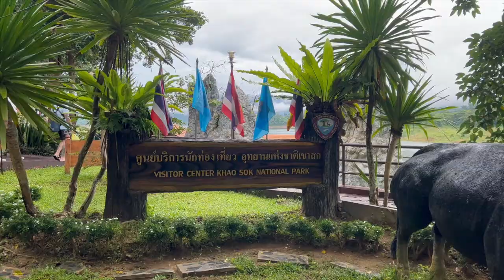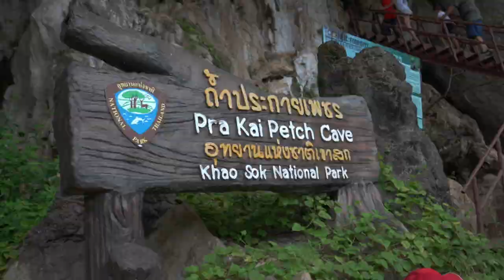THAILAND"S BEST KEPT SECRET | KHAO SOK NATIONAL PARK (PART 2)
Hi 👋

Today we visit Thailand’s amazing Khao Sok National Park! It absolutely blew us away!! We also visited this cave which took us by surprise…

📽️ Video Breakdown by Chapters:
0:00 - Coming up
1:29 - Pier
2:56 - Cave
6:51 - DRONE
8:14 - VIP Guest

OUR CAMERA GEAR:
Camera Bag
Wireless MIC
Hard Drive

OUR TRAVEL ESSENTIALS:
Pocket Knife
Bert’s Sandals
Sleeping Bag Liner
Travel Towel
Insect Repellent